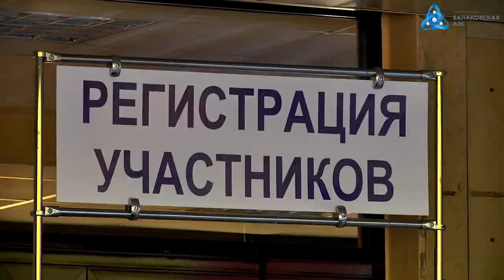Бежали все! Атомщики устроили грандиозный спортивный праздник